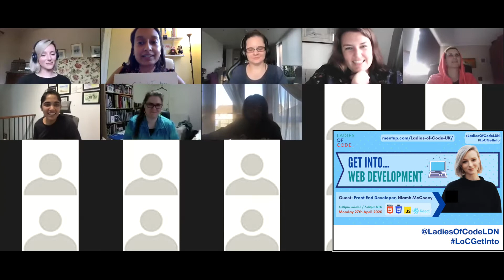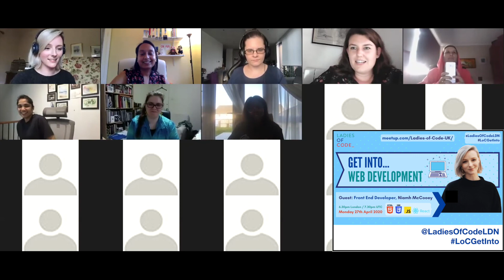Get Into... Web Development with Suze Shardlow and Niamh McCooey :: Quick Fire Round One!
How to get into Web Development with Suze Shardlow and Niamh McCooey!

An extract from Get Into... Web Development where LoC's Suze Shardlow interviews special guest, front end web developer Niamh McCooey, and finds out once and for all who's better: Boyzone or Westlife?

Ladies Of Code London is a meetup group with more than 3600 members.  Events are aimed at meeting the needs of women and non-binary people.  Everyone is welcome to attend.